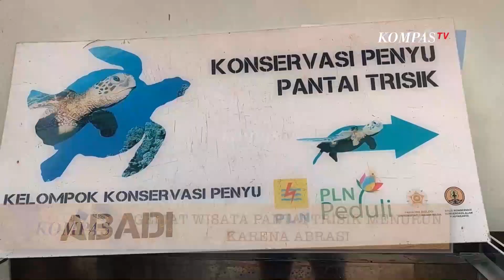Memprihatinkan, Kondisi Rumah Warga Pantai Desa Bugel yang Terdampak Abrasi | BERKAS KOMPAS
KOMPAS.TV - Warga Pantai Desa Bugel, Kabupaten Kulonprogo, Yogyakarta mengaku resah dengan fenomena abrasi pantai yang semakin mendekati pemukiman. Jarak rumah hingga bibir pantai rata-rata hanya sekitar 100 meter.

Hadi Suwarno seorang petani dan juga saksi abrasi pantai yang perlahan mengikis pesisir. Seiring berjalannya waktu bibir pantai bugel perlahan maju melahap lahan-lahan pertanian warga termasuk miliknya.

Hadi pun mengingat dulu jarak pemukiman ke pantai sekutar 1 kilometer, namun kenyataan yang terjadi sekarang jarak tersebut menjadi 100 meteran saja. Hadi pun kini sudah meninggalkan lahan yang dulu ditempatinya karena abrasi, sekarang Hadi menempati tempat tinggal yang baru, abrasi pun tetep menghantui tempat tinggalnya.